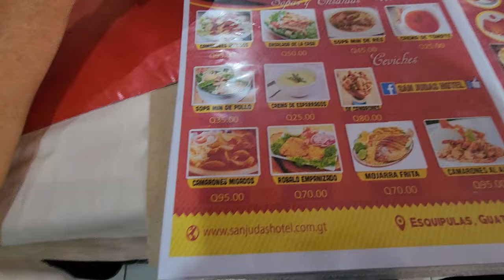ALGUNOS SIPOTES RECIBIERON QUETZALES DEPARTE EL AMIGO P-18